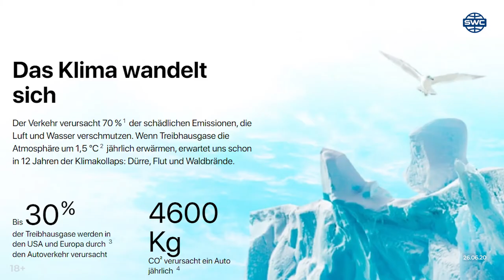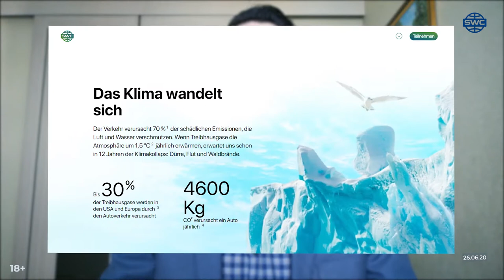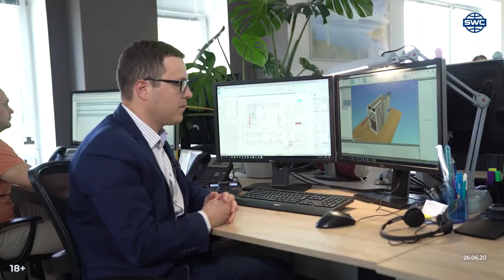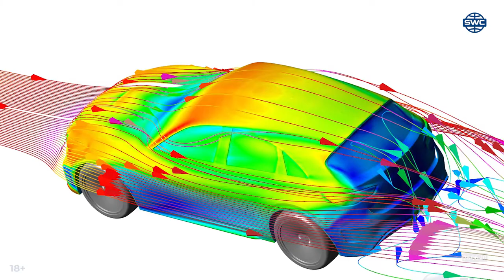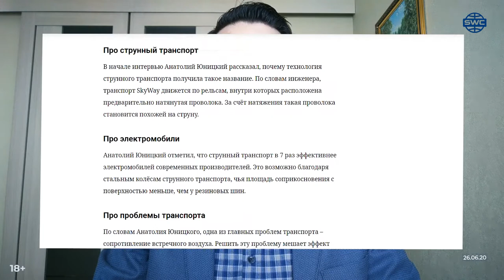#207 Eine Landing Page zur Ökologie BIM Technologien und SkyWay Unitsky für «Wetschernaja Moskwa»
Die Geschwindigkeit des Fahrzeuges beträgt bis zu 500 км/ч und seine Fahrt wird automatisch reguliert.

Wozu in SkyWay investieren:
ߑɠprofitable Investition
ߑɠlebenslange Dividenden
ߑɠgeistiges Eigentum
ߑɠKooperationsperspektive